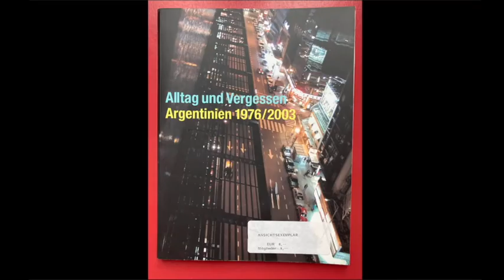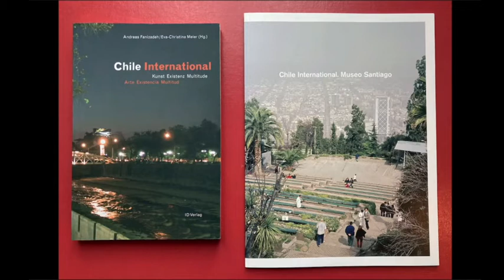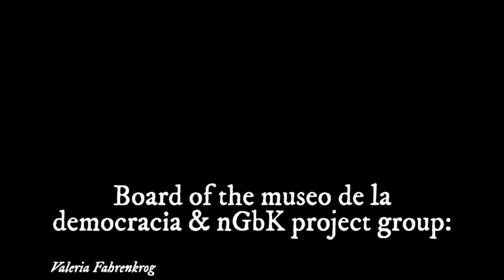Archiv im Archiv - museo de la democracia & nGbK Archive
5 May 2021, 19:00-20:30 (de) Online talk with Eva-Christina Meier »Archive in Archive: An Encounter between the museo de la democracia and nGbK Archive« Moderated by Valeria Fahrenkrog

In 2003, the exhibition »Alltag und Vergessen – Argentinien 1976/2003« was presented at the nGbK. It addressed the questions of continuity and discontinuity in historical processes, examining an artistic production that was committed to social events but did not allow itself to be ideologically appropriated by them, in the context of an Argentina plunged into a profound crisis almost 20 years after the last dictatorship.

This project was the last in the institution to date to deal with Latin American cultural production, symptomatic for our team of the invisibility of the Latin American continent in Europe. Now, in the midst of another new wave of social unrest and repression that plagues the continent, the Museum of Democracy invites the artist Eva Christina Meier to take stock of the context and the situation before and now, 18 years after the proposal. The talk, moderated by Valeria Fahrenkrog, will be based on the nGbK archive and the book »Chile Internacional«, which was produced in connection with this now historic exhibition.